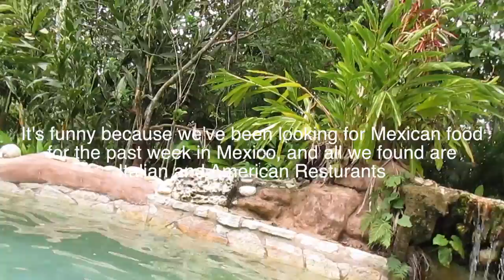Andy scared of nature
This video is about Hidden pool in Palenque